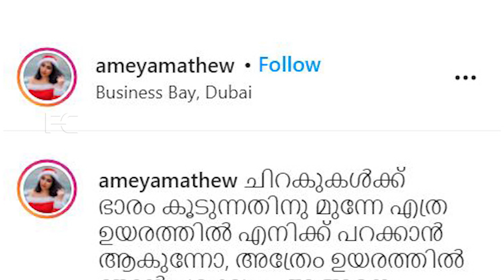ഉയരങ്ങളിലേക്ക് പറക്കാൻ നടി അമേയ,പുതിയ ചിത്രം വൈറൽ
Watch ഉയരങ്ങളിലേക്ക് പറക്കാൻ നടി അമേയ,പുതിയ ചിത്രം വൈറൽ